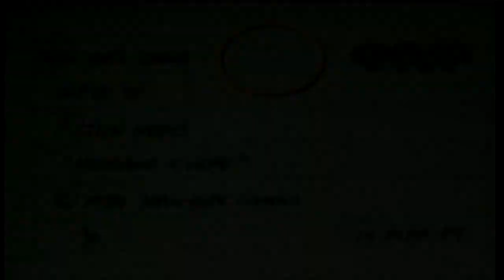Count On Us: Version C 1984 | 6abc Promo